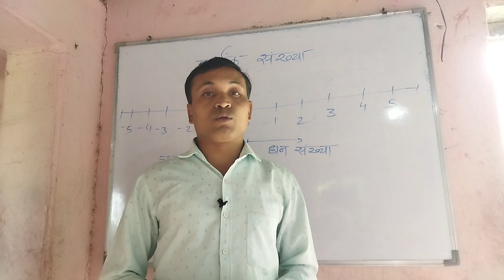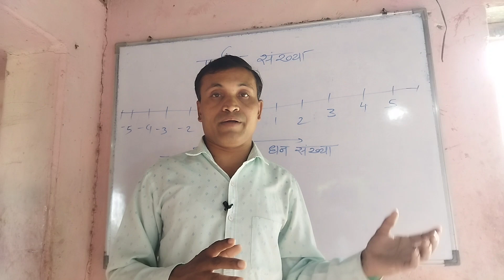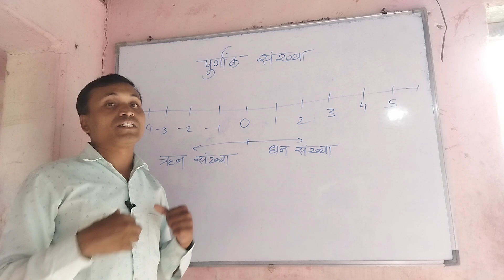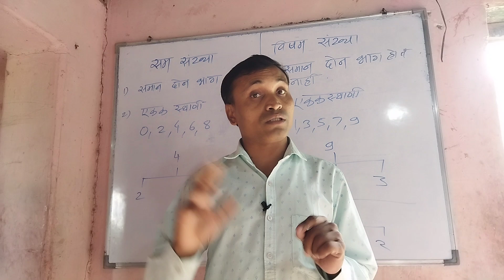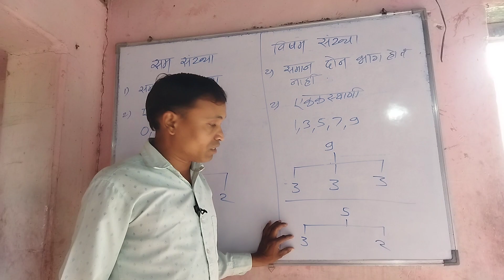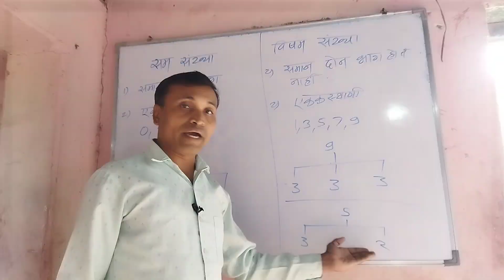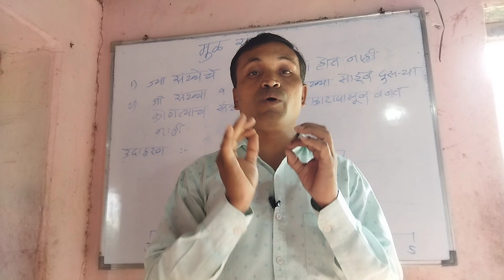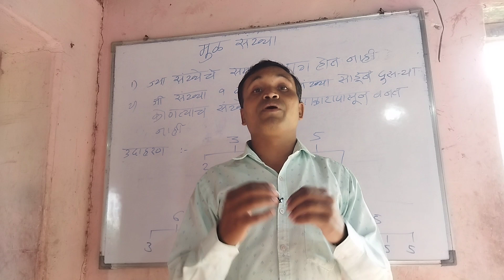Integers|Even & Odd number |Prime number & Composite number..अंकगणित भाग -2